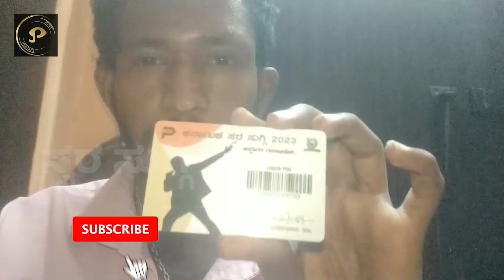NANNA MELE NANANGEEGA | Kannada Song | SHARAN KUMAR S | 1106753 | Parampara Studios | Swara Suggi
To induce inner talent to extract the melodious voice from the land of Karnataka will take place with this magnificent platform. Through this prestigious program we lay red carpet for the breathing talents irrespective of their age, grade, qualification, gender and inter borders. Selected precise voices will be marked for felicitation from our institution. Continuing that, winners  can grab their opportunities as play back singers in silver screen ventures and also film productions from our institute

SInger Details:
SHARAN KUMAR S
1106753
KOLARA